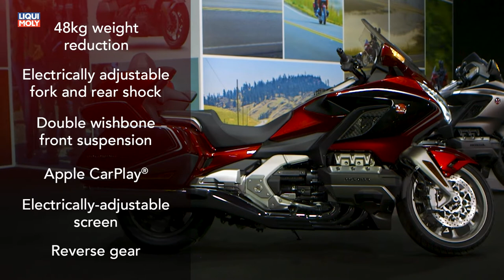Onlinemotor Honda GL 1800 Goldwing Motorrad Dortmund 2018